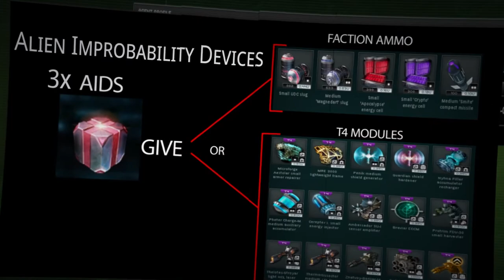Open Perpetuum Project 3rd Anniversary teaser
Three years strong and the best is yet to come. Welcome to the The Open Perpetuum Project - a community led opensource development project and server for the Sci-fi Sandbox MMORPG: Perpetuum Online.